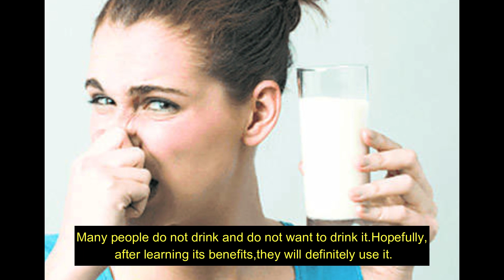Milk Health Benefits | Doodh kay Faiday | Cow Milk | Goat Milk | Camel Milk | Healthy Milk | powder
Milk Health Benefits | Doodh kay Faiday | Cow Milk | Goat Milk | Camel Milk | Healthy Milk | powder Milk
Milk is packed with important nutrients like calcium, phosphorus, B vitamins, potassium and vitamin D. Plus, it's an excellent source of protein. Drinking milk and dairy products may prevent osteoporosis and bone fractures and even help you maintain a healthy weight.